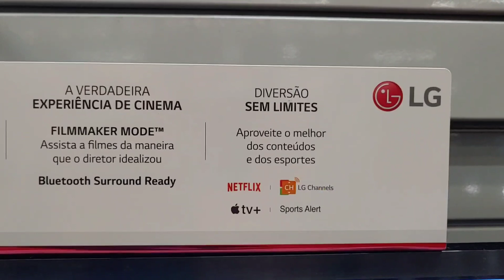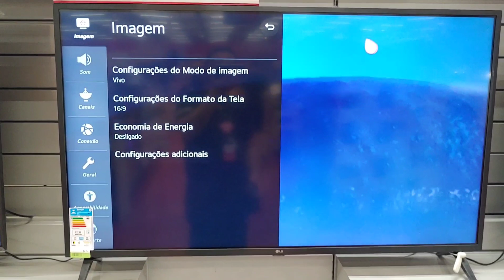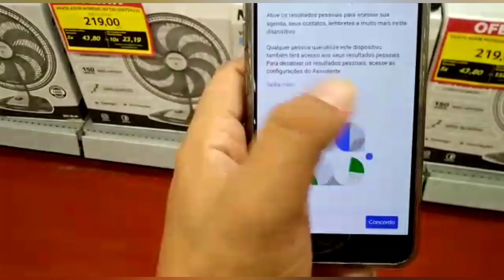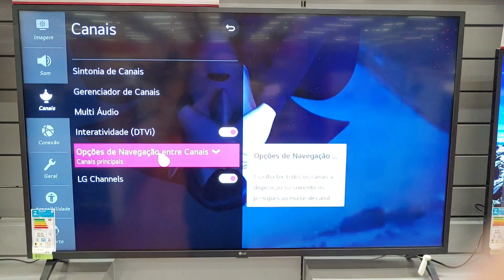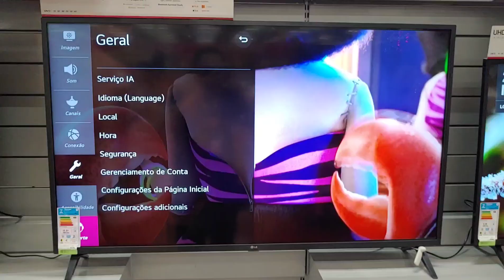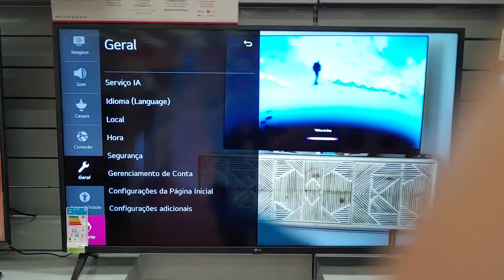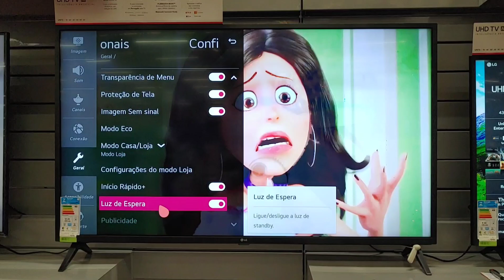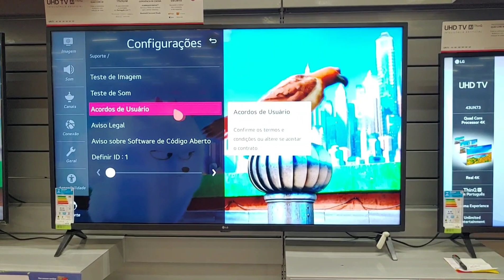Configurar Smart Tv LG 2020 50UN7310 50" UHD 4K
Serve para todos os modelos com WebOS 5.0
BEM VINDOS À LG!
Como configurar sua TV
CONFIGURAÇÕES INICIAIS TV LG SMART WebOS 5.0
Conexão Wi-Fi
Login Conta Google
Configurando Google Assistent; Imagem; Som; Canais; Conexões; Configuração Geral; Configurações Adicionais.

VÍDEO: Qual melhor Sistema Operacional para Smart TV 2020?